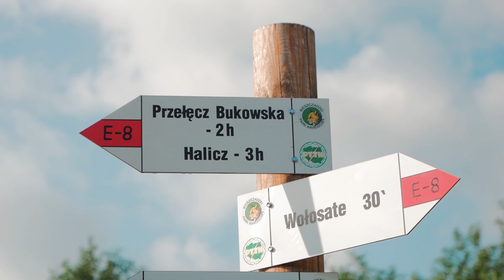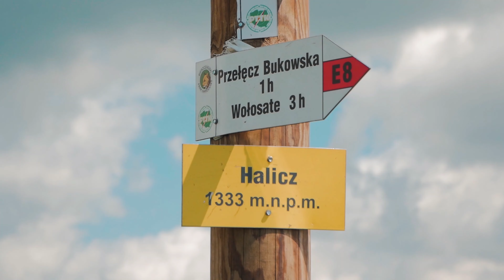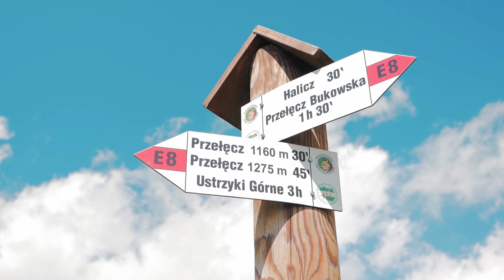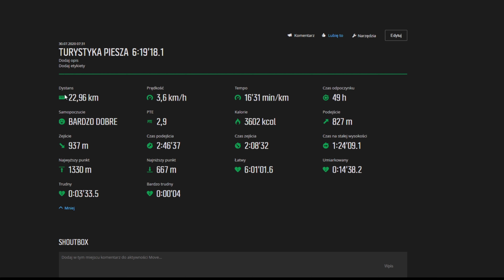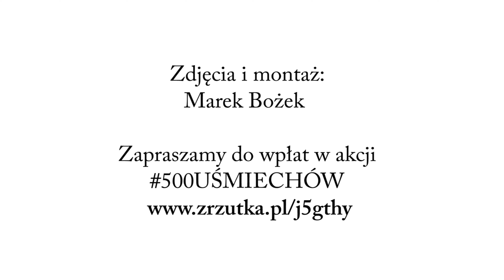GSB #01 | Wołosate - Halicz - Szeroki Wierch - Ustrzyki Górne | [4K]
Zapraszam na wspólną wędrówkę najdłuższym szlakiem w Polsce! :) Co tydzień o 20:00 będzie ukazywać się nowy odcinek z Głównego Szlaku Beskidzkiego! :)